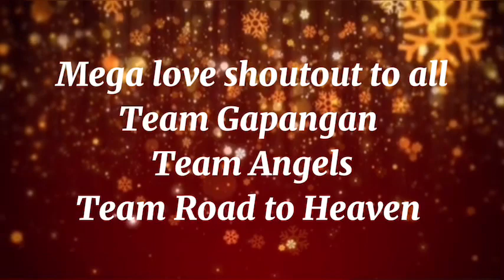SANDOK PERA CHALLENGE WITH MY FAMILY + NEW YEAR’S EVE 2022